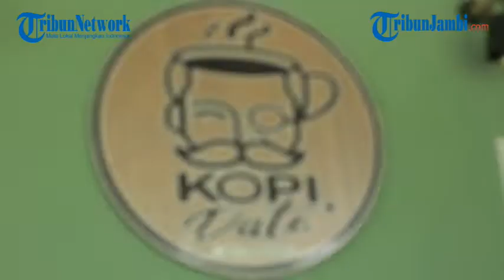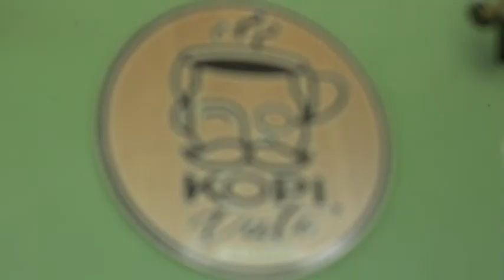TRIBUN KULINER: Nongki Asyik Ditemani Ragam Menu Enak di Kopi Dato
Halo foodies, Tribun Kulineran kita kali ini akan me-review sajian menu di Kopi Dato and Resto.

Penasaran, yuk pantengin videonya.

(din)